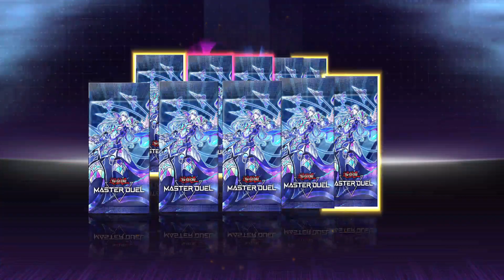Snake-Eye Fire King | Climbing the Ranks Part 18 | Season 33 Ranked | Yugioh Master Duel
Season 33 of Ranked Duels.

A 6-2 effort that was just short of Master II, unfortunately losing the promotion match to a Voiceless Voice stun lock deck via Sanctifier and Jowgen (1:07:28) thus, also having a domino effect causing me to get matched with this person who was on their promo game Master II (1:11:54). It was a well fought game that went the half hour, so very well played by the opponent and putting up a fight for Master II.

Thumbnail:
Sinful Spoils of Betrayal - Silvera

Today's opponents include: Branded, Tearlaments, Voiceless Voice, Yubel and Dragon Link.

Snake-Eyes Decklist at the end along with the opponent's deck builds.